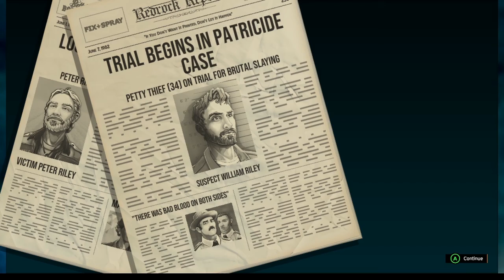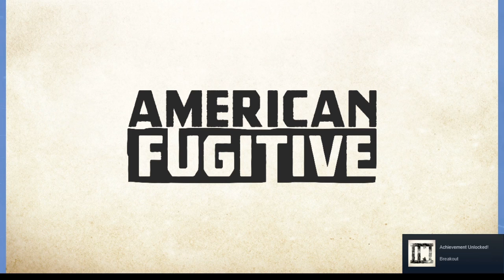American Fugitive Part # 1 The Breakout and Stealing Cars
American Fugitive Part # 1 The Breakout and Stealing Cars. Please support the MooSe.

Welcome to Redrock County, a sleepy American town with a booming criminal underbelly.

You take the role of Will Riley. No angel for sure - but not a killer. Yet the cold-blooded murder of your dad is the crime they locked you up for. Fuelled by grief and a burning desire for vengeance, you’ll bust out of jail intent on finding the real culprit.

Once outside, you’ll need to blend with the townsfolk to avoid recapture. Establish contact with the criminal underworld and stay one step ahead of the police dragnet.

Set in the deep south of the 1980s, American Fugitive is a love-letter to the classic movies and games of old.